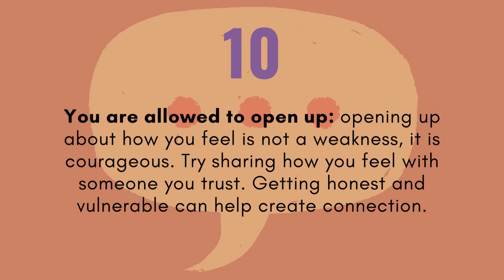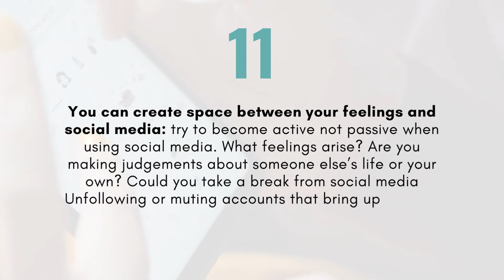Mental Health Awareness Week = Loneliness, Day 4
From the 9th – 15th May, it’s MentalHealthAwarenessWeek. The theme this year is, we can tackle loneliness together.

With this is mind, we’ve used the tips and advice from the Mental Health Foundation website to help you cope with feelings of loneliness and isolation, written with care, for you, by young people. Each day this week, we’ll share 3 tips to help empower you when you are feeling lonely. Whatever it is that makes you feel lonely, and whatever loneliness means to you – know that there are here people here with you and they want to help.